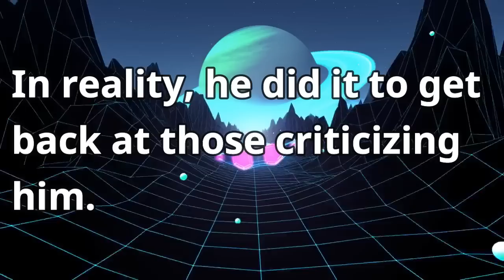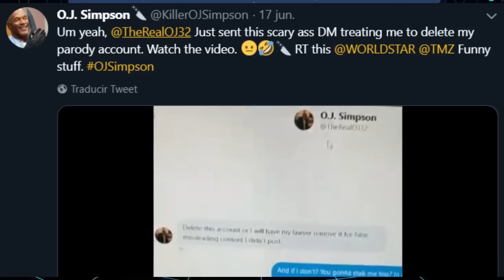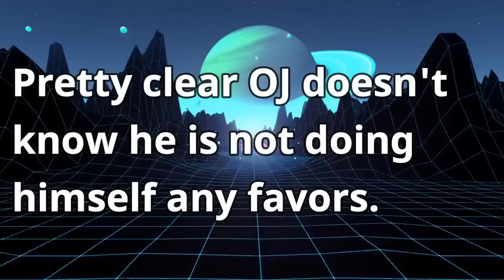OJ Simpson Is ''Getting Even'' on Twitter